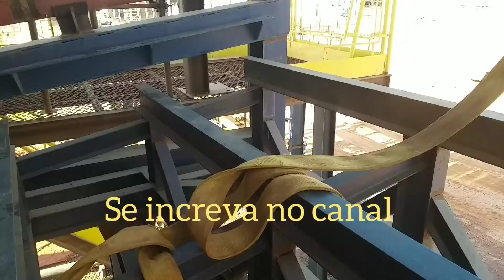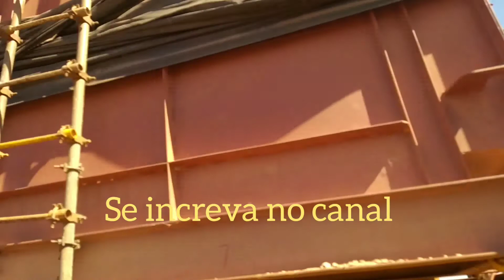como montar o eco da caldeira !